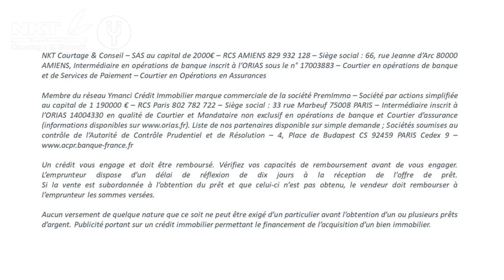Soirée VIP Clients - NKT Courtage & Conseil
[Soirée VIP "Clients Heureux" NKT Courtage]
🎬 Retour en images sur notre soirée clients heureux propriétaires en 2021 🏠
Merci à nos clients pour leur confiance, leur sympathie ! Une soirée unique au premier match de Les Spartiates d'Amiens à domicile 🏈
Avec vous pour réaliser vos plus beaux projets 🏠 🏠 🏠
NKT Courtage & Conseil - réseau Ymanci Crédit Immobilier
siège au 66 rue Jeanne d'Arc - 80000 AMIENS